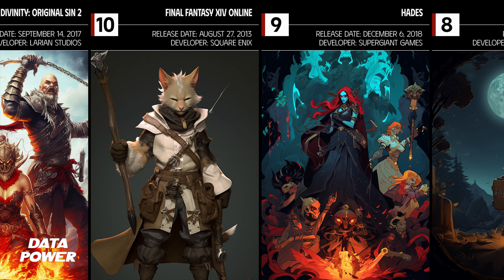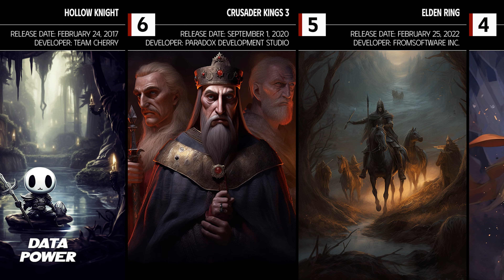25 Best PC Games to Play Right Now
This video presents a list of the 25 best PC games to play right now. From flight simulators and strategy games to action-packed adventures and RPGs, this list covers a range of genres and includes some of the most popular and critically acclaimed titles available on PC. Whether you're a seasoned gamer or just getting started, these games offer hours of entertainment and immersive gameplay. Discover new worlds, conquer challenges, and embark on unforgettable journeys with these must-play PC games.